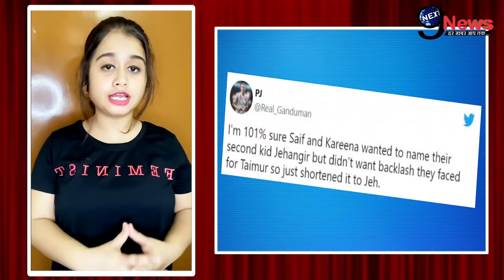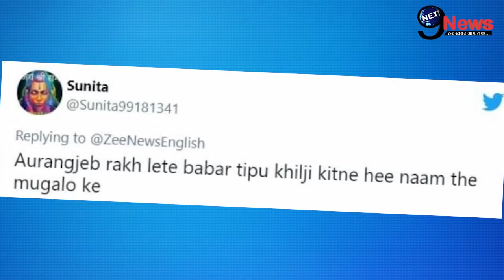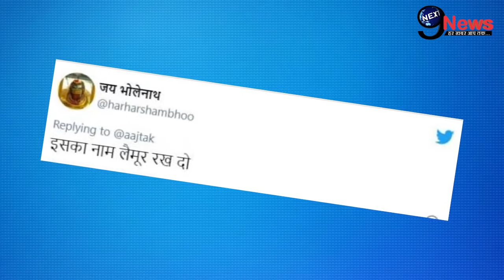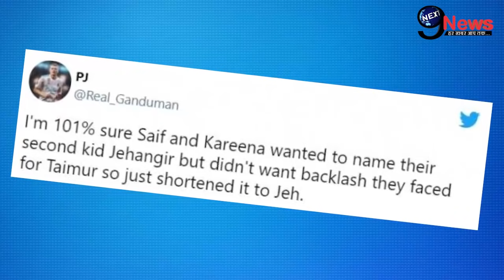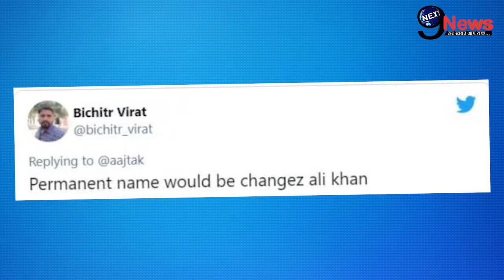करीना कपूर को लेकर आई बेहद ही बुरी खबर, दूसरे बेटे को लेकर मचा सोशल मीडिया पर बवाल